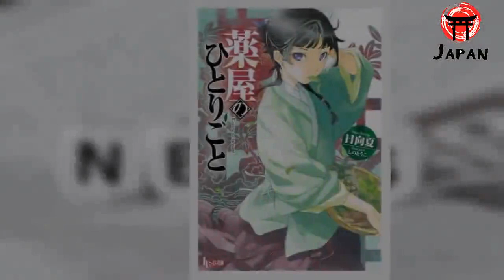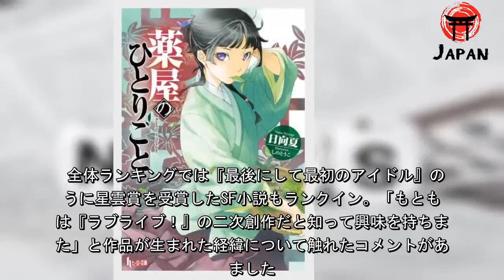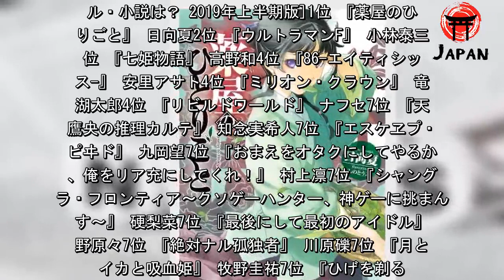アニメ化してほしいライトノベル・小説は？「ウルトラマンF」「最後にして最初のアイドル」などアワード受賞作もランクイン（アニメ！アニメ！） - グノシー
『薬屋のひとりごと』書影　著者：日向夏　イラスト：しのとうこ 2019年もさまざまなライトノベルや小説がアニメ化されています。夏アニメでは『ロード・エルメロイII世の事件簿 -魔眼蒐集列車 Grace note-』や『ダンジョンに出会いを求めるのは間違っているだろうか II』、『通常攻撃が全体攻撃で二回攻撃のお母さんは好きですか？』などの話題作が放送中です。 そこでアニメ！アニメ！では、2018年下半期に引き続き「アニメ化してほしいライトノベル・小説は？」アンケートを実施しました。7月7日から7月14日までのアンケート期間中に127人から回答を得ました。男女比は男性約60パーセント、女性約40パーセントと男性が少し多め。年齢層は19歳以下が約45パーセント、20代が約25パーセントと若年層が中心でした。■SF、ファンタジー、ミステリーなど多ジャンルが集結 1位は『薬屋のひとりごと』。支持率は約5パーセントでした。本作は中世の王宮を舞台としたミステリー。「小説家になろう」発のタイトルであり、コミカライズでも人気を博しています。「猫猫（マオマオ）という可愛いだけではないヒロインが大好き。中国を思わせる世界観やミステリー、薬学的知識が入っていて面白い」や「主人公を含めて皆のキャラが立っている上に、さまざまな事件があって飽きさせない」とのコメントがあり、多彩な魅力を持った作品です。 2位は『ウルトラマンF』。こちらは「SFマガジン」に連載されたSF小説で、2017年に星雲賞を受賞したタイトルです。特撮テレビ番組『ウルトラマン』を題材としており、初代ウルトラマンが去った後の世界が描かれています。今年4月にはマンガ『ULTRAMAN』がNetflixで映像化されたこともあって、本作もアニメで楽しみたいという声が寄せられました。 3位は『七姫物語』。2002年の第9回電撃ゲーム小説大賞金賞受賞であり、先王の隠し子として擁立された孤児の少女・カラスミの視点から群雄割拠の時代を描いたファンタジーです。読者からは「空気感が非常に好みの作品なので環境音などにこだわってアニメ化してほしい」というコメントが見られました。2019年にメディアワークス文庫で新装版が刊行されており、再読して当時の気持ちを思いだしたファンも多かったようです。 全体ランキングでは『最後にして最初のアイドル』のように星雲賞を受賞したSF小説もランクイン。「もともとは『ラブライブ！』の二次創作だと知って興味を持ちました」と作品が生まれた経緯について触れたコメントがありました。 なお前回のアンケートで6位になった『可愛ければ変態でも好きになってくれますか？』は19年7月にテレビアニメの放送がスタート。3位の『本好きの下剋上～司書になるためには手段を選んでいられません～』も10月から放送予定です。今回ランクインした作品の中でアニメ化される作品はあるのでしょうか。今後に要注目です。■ランキングトップ5 [アニメ化してほしいライトノベル・小説は？ 2019年上半期版]1位 『薬屋のひとりごと』 日向夏2位 『ウルトラマンF』 小林泰三3位 『七姫物語』 高野和4位 『86-エイティシックス-』 安里アサト4位 『ミリオン・クラウン』 竜ノ湖太郎4位 『リビルドワールド』 ナフセ （回答期間：2019年7月7日～7月14日） 次ページ：ランキング10位まで公開■ランキングトップ10 [アニメ化してほしいライトノベル・小説は？ 2019年上半期版]1位 『薬屋のひとりごと』 日向夏2位 『ウルトラマンF』 小林泰三3位 『七姫物語』 高野和4位 『86-エイティシックス-』 安里アサト4位 『ミリオン・クラウン』 竜ノ湖太郎4位 『リビルドワールド』 ナフセ7位 『天久鷹央の推理カルテ』 知念実希人7位 『エスケヱプ・スピヰド』 九岡望7位 『おまえをオタクにしてやるから、俺をリア充にしてくれ！』 村上凛7位 『シャングリラ・フロンティア～クソゲーハンター、神ゲーに挑まんとす～』 硬梨菜7位 『最後にして最初のアイドル』 草野原々7位 『絶対ナル孤独者』 川原礫7位 『月とライカと吸血姫』 牧野圭祐7位 『ひげを剃る。そして女子高生を拾う。』 しめさば （回答期間：2019年7月7日～7月14日）